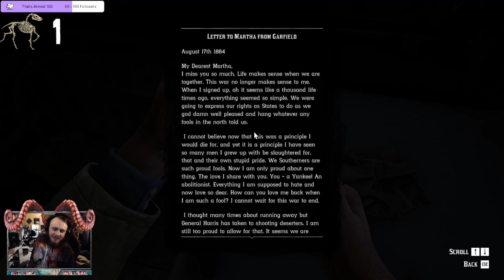The Most Dramatic Reading Of The Saddest Note In RDR2!!!